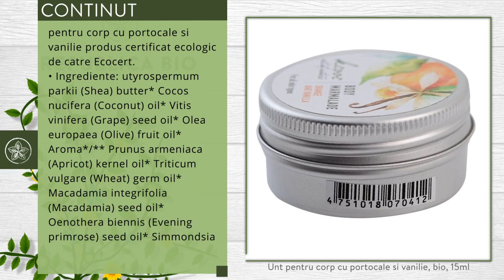Unt pentru corp cu portocale si vanilie, bio, 15ml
Descriere

• Este un unt pentru corp cu portocale si vanilie, extra hranitor si hidratant pentru pielea intregului corp.
• Este recomandat tuturor tipurilor de piele.
• Aroma sa intensa de vanilie si portocale iti va incanta simturile inca de la prima aplicare.
• Kivvi este un producator Letonian, care se inspira, pentru crearea produselor sale, din natura. Ei reusesc sa obtina cosmetice in intregime naturale si in plus, certificate ecologic.
• Niciun produs Kivvi nu dauneaza mediului inconjurator, desi toate sunt fabricate cu tehnologii moderne.
• Retetele cosmeticelor Kivvi sunt special concepute cu extracte de plante organice si certificate (extract de zmeura, de mar, de borago, de afine, de primula noptii si altele) aduse din lumea intreaga. Amestecul echilibrat al acestor extracte este dedicat imbunatatirii sanatatii tenului si pielii corpului. Filosofia lor este urmatoarea: tot ce atingi si te atinge este special, asa ca toti meritam lucruri deosebite pentru ca toti suntem speciali.

Proprietati

• Este o reteta de unt pentru corp bogata in uleiuri si extracte organice, precum uleiul de macadamia, de sunatoare si  musetel, ce revitalizeaza pielea redandu-i nivelul optim de hidratare si elasticitate.
• Extractul de portocale relaxeaza simturile si protejeaza pielea impotriva factorilor externi.
• Men?ine culoarea pielii datorata bronzului.

Continut

• Un flacon contine 15 ml unt pentru corp cu portocale si vanilie, produs certificat ecologic de catre Ecocert.
• Ingrediente: utyrospermum parkii (Shea) butter*, Cocos nucifera (Coconut) oil*, Vitis vinifera (Grape) seed oil*, Olea europaea (Olive) fruit oil*, Aroma*/**, Prunus armeniaca (Apricot) kernel oil*, Triticum vulgare (Wheat) germ oil*, Macadamia integrifolia (Macadamia) seed oil*, Oenothera biennis (Evening primrose) seed oil*, Simmondsia chinensis (Jojoba) seed oil*, Persea gratissima (Avocado) fruit oil*, Helianthus annuus (Sunflower) seed oil, Hippophae rhamnoides (Sea buckthorn) fruit extract, Ribes nigrum (Blackcurrant) fruit extract, Rosa canina (Rosehip) fruit extract, Actinidia chinensis (Kiwi) fruit extract, Rubus idaeus (Raspberry) fruit extract, Tocopherol (Vitamin E), Calendula officinalis (Calendula) flower extract, Ginkgo biloba (Ginkgo) leaf extract, *ingrediente din agricultura ecologica (in proportie 100% naturale, 99% ecologice), **uleiuri naturale esentiale.

Utilizare
• Masati pielea corpului cu miscari circulare ori de cate ori este nevoie. Aplicarea ideala se face dupa baie sau dus.

Toate drepturile rezervate:

Republica BIO
Doar produse certificate organic!

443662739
RB1001249